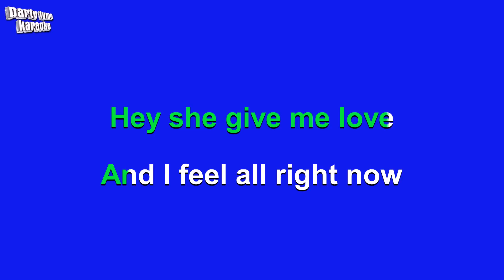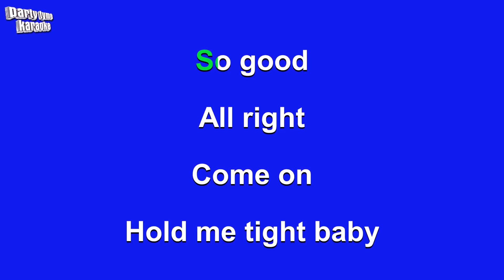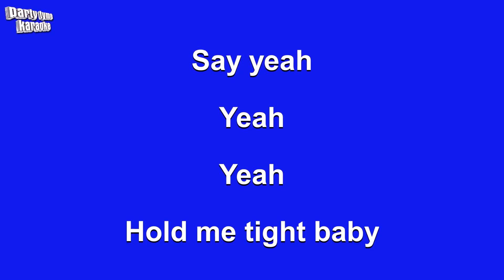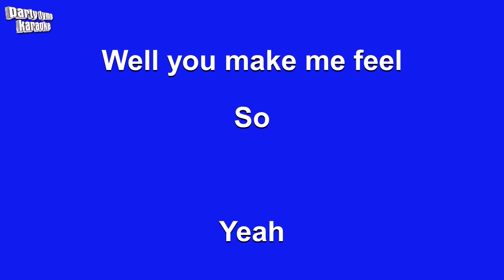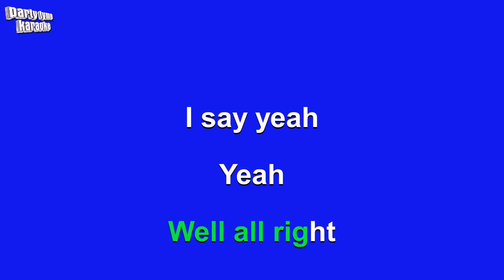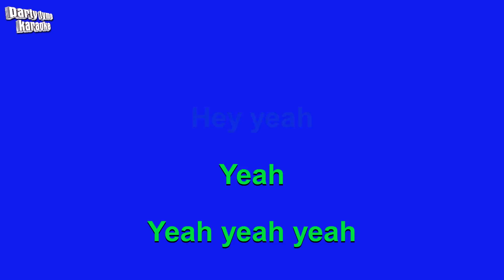Tommy James And The Shondells - Mony, Mony (Karaoke Version)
Karaoke sing-along version of 'Mony, Mony'
made popular by Tommy James And The Shondells,